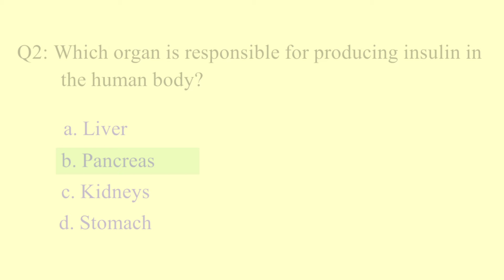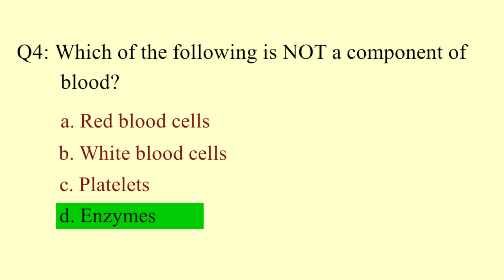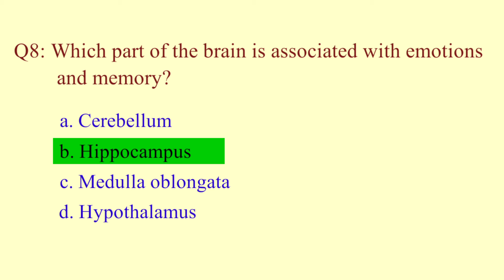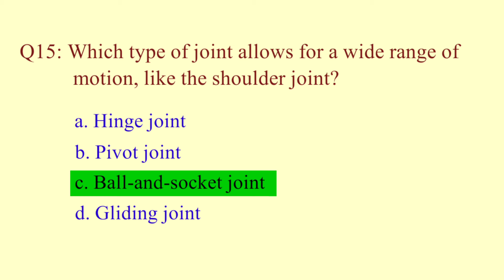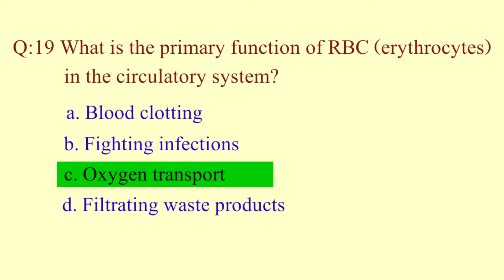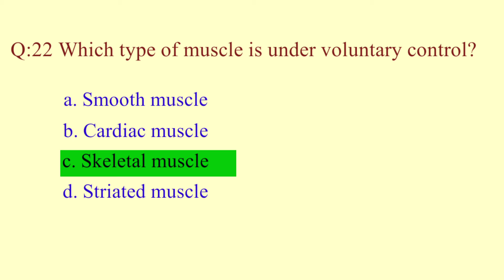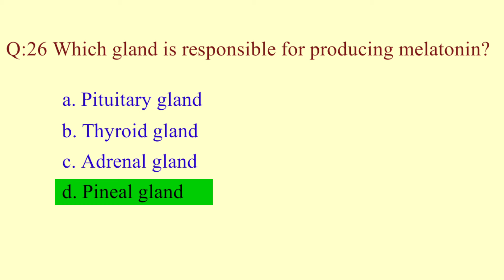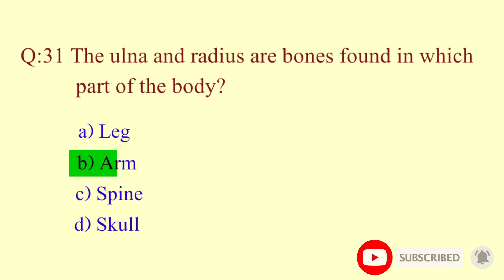Anatomy and Physiology question and answers | Anatomy and physiology Mcq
Hello viewers today we have covered most important mcqs on anatomy and physiology.
these mcq are very helpful for your upcoming exam so don't miss these important question and answers.

zoology mcq for competitive exam,
anatomy and physiology all units mcqs kgmu lectures by anfal,
human anatomy and physiology d pharmacy 1st year mcq,
human anatomy and physiology mcq - part 2 science zoology,